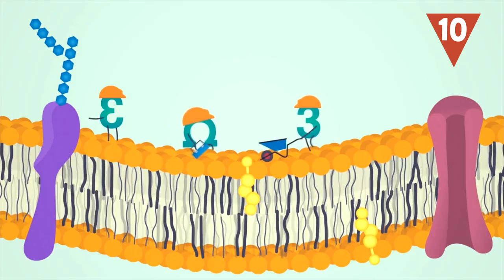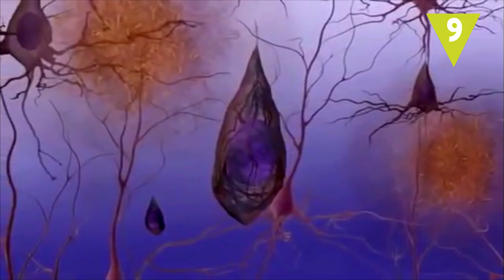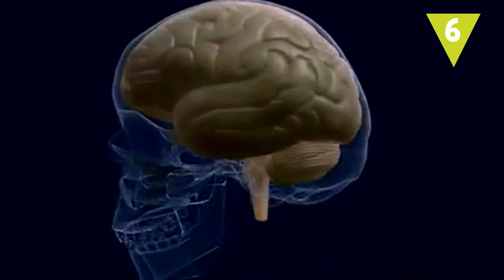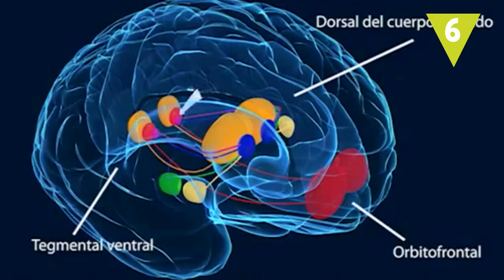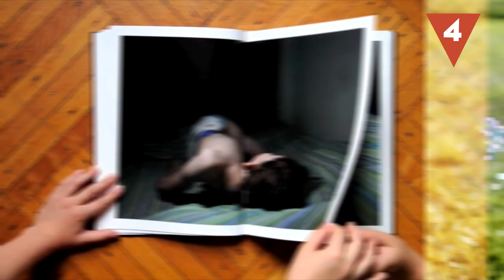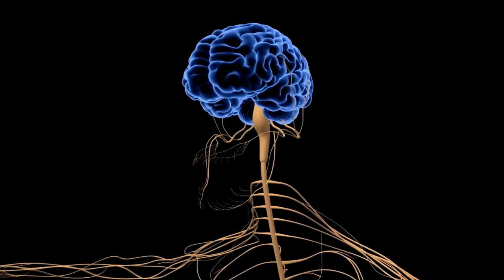10 Formas en las que tu cerebro te engaña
Este vestido ¿es blanco o es azul? ¿Cuántas caras ves en este dibujo? ¡Uy! ¿Solo esas? Ya nos ha quedado claro que la mente nos juega malas pasadas con, por ejemplo, las ilusiones ópticas. Pero, ¿cómo y de qué otras formas nos engaña  el cerebro?